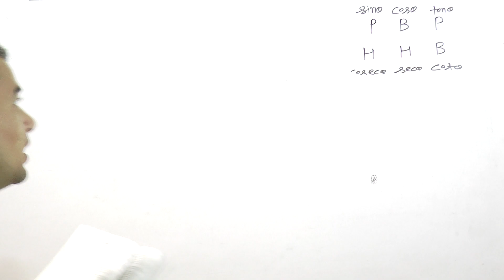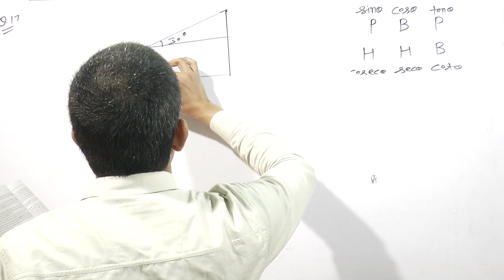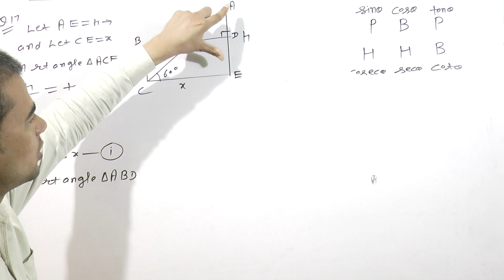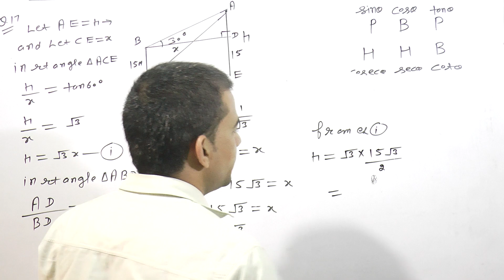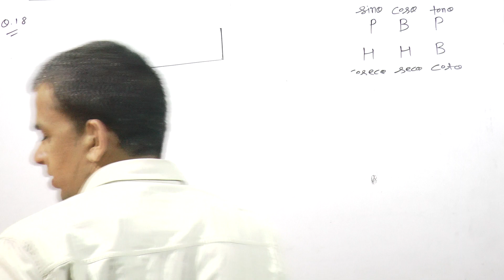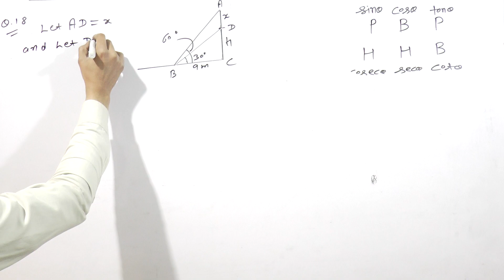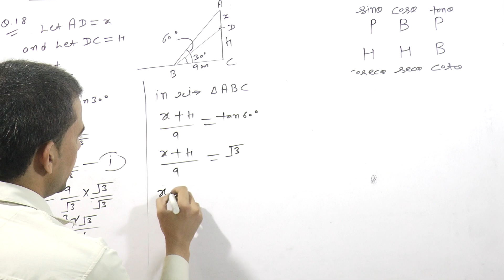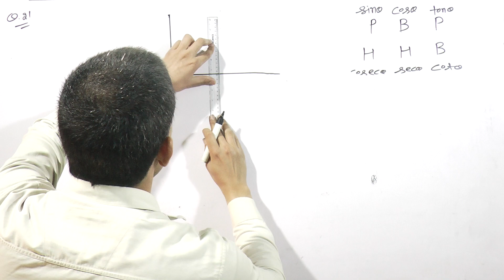HEIGHT AND DISTANCE EX:-12.1 CLASS 10TH RD SHARMA QUESTION 17 TO 20 BY BITTU MATH JULANA.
TOPIC:-HEIGHT AND DISTANCE CLASS 10TH RD SHARMA MATH
HEIGHT AND DISTANCE CLASS 10TH NCERT BY BITTU MATH JULANA.
EX:-12.1 CLASS 10TH IN RD SHARMA MATH QUESTION 17 TO 20.